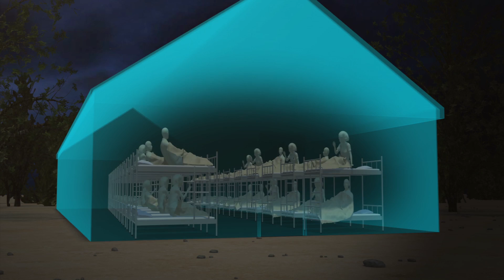Kenya university attack: 140+ students dead in surprise predawn attack by al shabaab militants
Originally published on 02 April, 2015

Masked al-Shabab militants attacked dormitories at a university in northeastern Kenya early Thursday, killing at least 147 people officials said. Authorities said it was the worst terror attack on Kenyan soil in nearly two decades.

More than 500 students were evacuated when Islamist militants attacked the campus of Garissa University College around 5:30 a.m., when many students were still asleep. The gunmen shot some students and took others hostage, sparing the lives of those who said they were Muslims while executing those who were non-Muslims.

At least 79 people were injured, according to Kenya’s National Disaster Operation Center.

Reports said hours after the initial attack, explosions and gunfire could still be heard. Kenyan forces eventually cornered four gunmen in a dormitory and killed them, according to a government spokesman. However, an al-Shabab spokesman who claimed responsibility for the attack said that the siege was not over as scores of students were still unaccounted for.